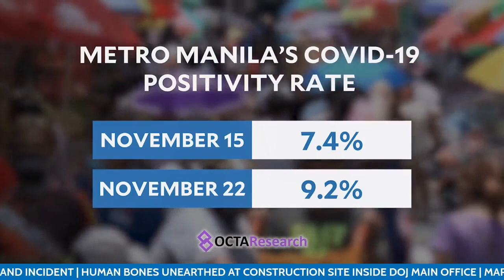Metro Manila’s COVID-19 positivity rate up from 7.4% to 9.2% — OCTA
Metro Manila’s  COVID-19 positivity rate jumped from 7.4% to 9.2% within seven days, and a wave of infections is possible, according to OCTA Research fellow Guido David.